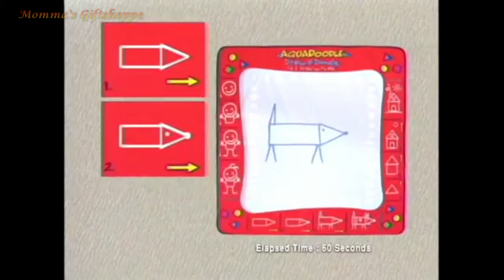Momma's Giftshoppe Doodle Mat Water Drawing Board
Momma's Doodle Mat Water Drawing Board with no Mess just add water!